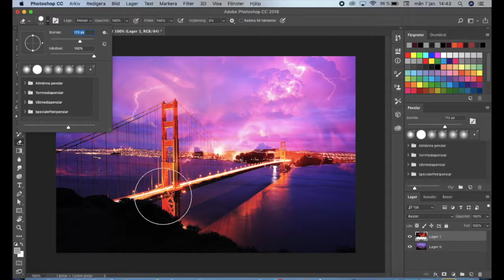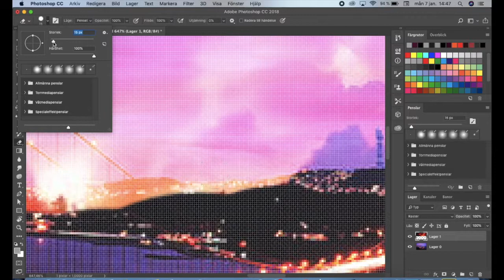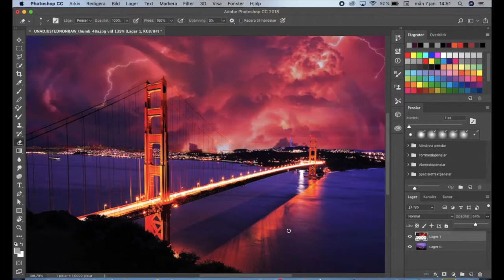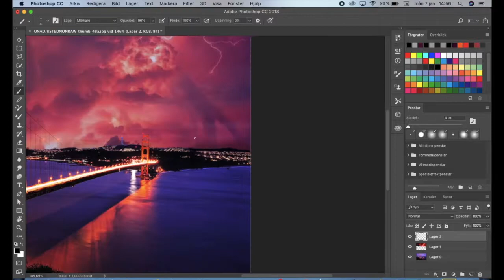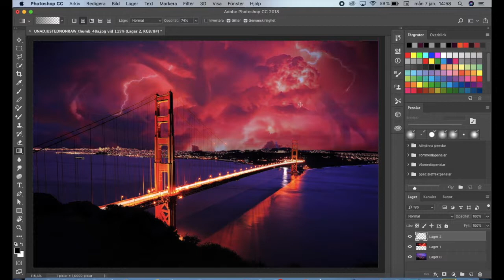Photoshop 2019 youtube video Stranger Things tutorial